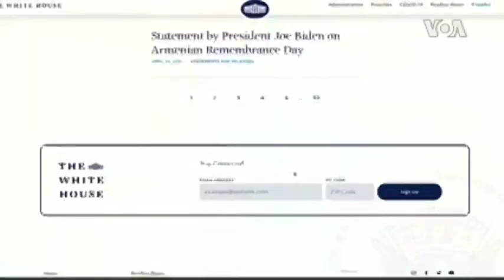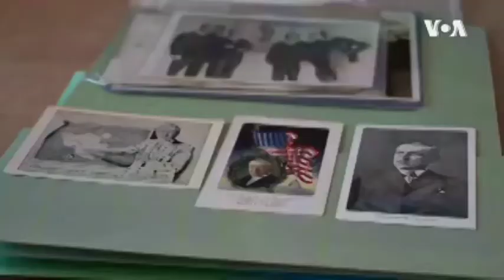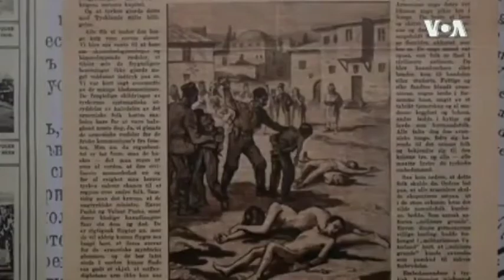The Armenian Genocide Museum is a museum dedicated to the victims of the Armenian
President Joe Biden is the first American president to recognise the Ottoman Empire's slaughter of Armenians as a genocide. The storey is told by Shake Avoyan and narrated by Anna Rice-VOA NEWS